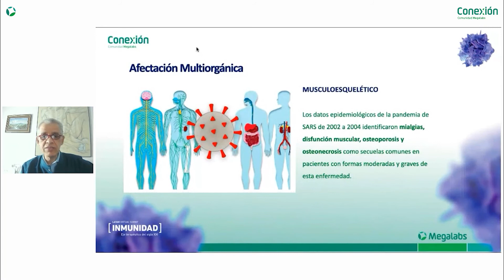Workshop: manejo del dolor post Covid-19 | Dr José Manuel Aguilera | Destacado 1 | Conexión Megalabs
La actividad proinflamatoria viral lleva a una inflamación sistémica multiorgánica que aumenta la fragilidad muscular y ósea.